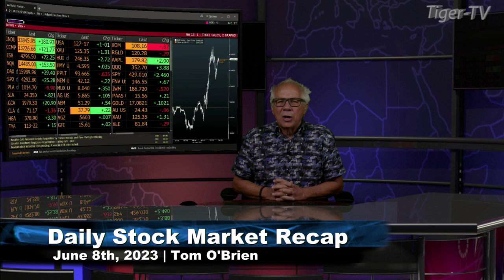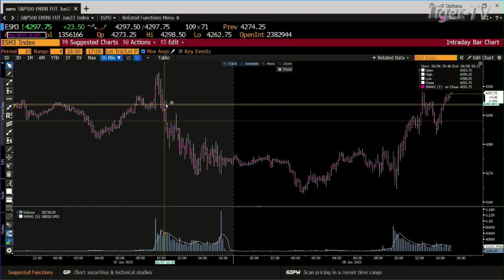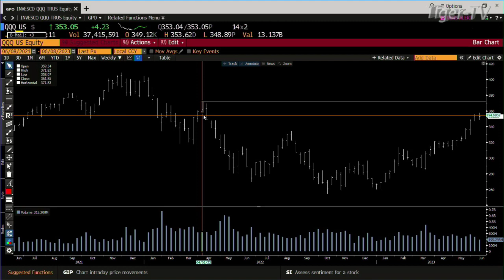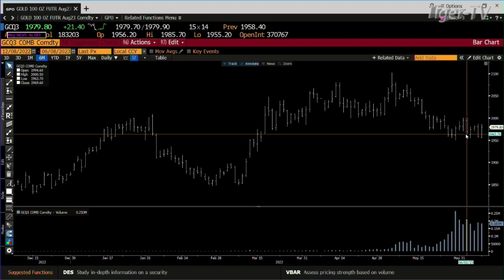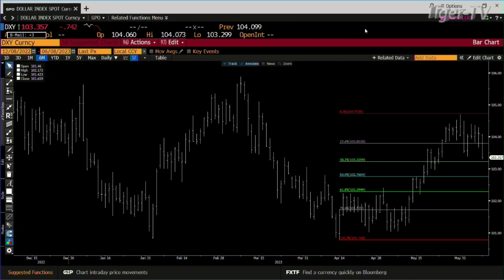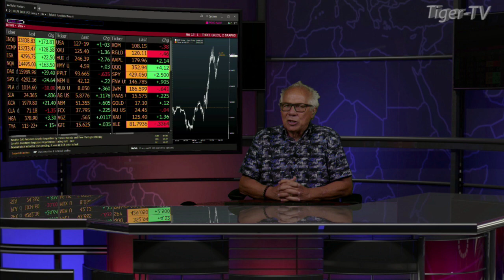June 8th, Daily Market Recap - 2023